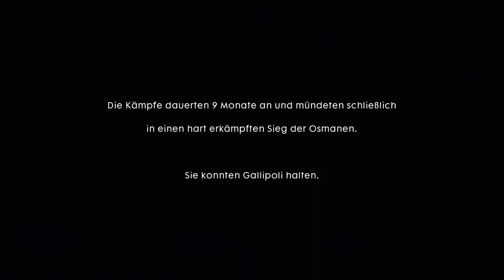Battlefield 1 - 4. Der Meldegänger - #016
Kriegsgeschichten
Mission: Der Meldegänger
Protagonist: Frederick Bishop, 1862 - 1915
Dardanellen, Halbinsel Gallipoli, Frühling 1915

00:10 Einsatzziel: Erreiche den höchsten Punkt von Fort Nöbet
02:15 Einsatzziel: Erobere den Innenhof
04:10 Video Sequenz